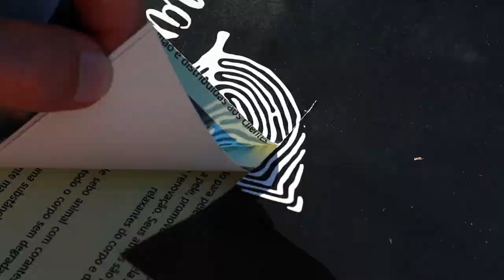Testando As Menores Facas Letais do Mundo !!